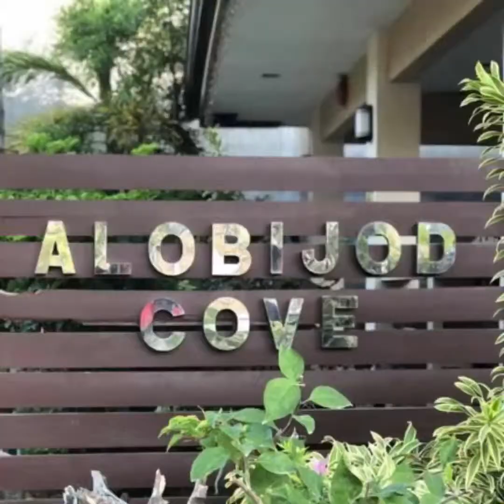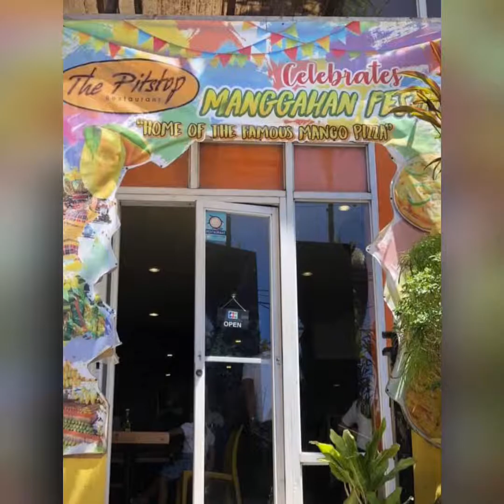Guimaras trippers 2019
Travel philippines